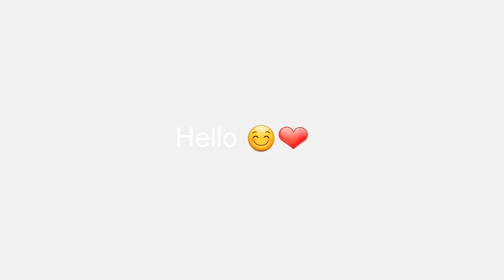Broken Glass MODE RUOK FF, Apelapato999 🇧🇷❤🇹🇭 (MP40, MP5, DESERTE )free fire Highlights J2 PRIME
WYSS.EXE

S2

جديد WHITE444 FREEFIRE BESTPLAYER كلمات دلالية (تجاهلها) | Tags (ignore) MELHORES JOGADAS INSANAS [ HIGHLIGHTS FREE FIRE ] WHITE444 E SUAS MELHORES JOGADAS NO FREE F